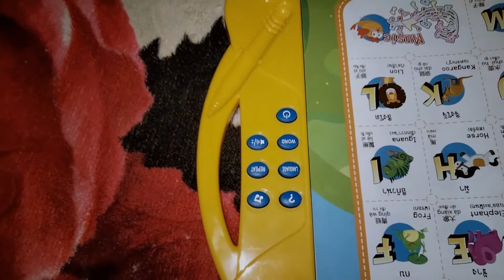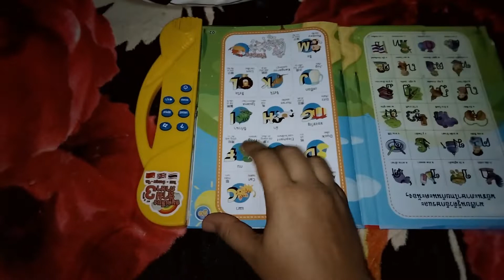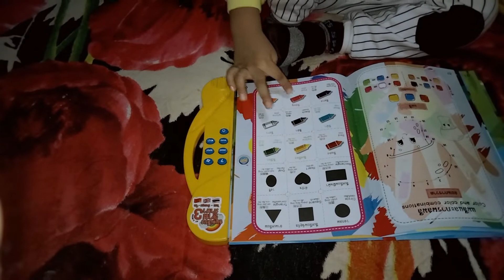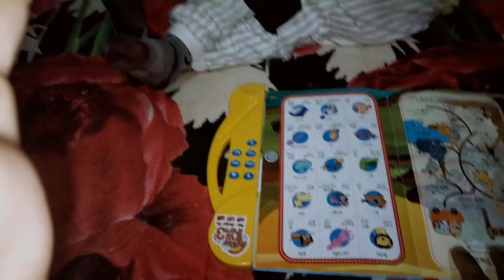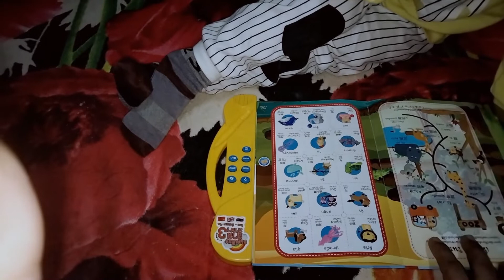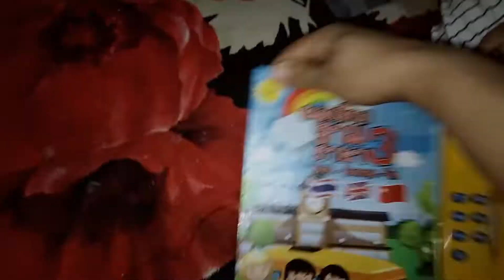English for Children -Talking Books- Studentbooks ภาษาอังกฤษสำหรับเด็ก หนังสือพูดได้ หนังสือนักเรียน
English for Children - Talking Books - Studentbooks Children English & Magic Talking Pen
ภาษาอังกฤษสำหรับเด็ก - หนังสือพูดได้ - หนังสือนักเรียน
3 language talking book
 Thai
 English
 and Chinese
หนังสือพูดได้ 3 ภาษา ไทย อังกฤษ จีน
Genius talking books to train your baby to read.
Hey Guy , If you like the unboxing video of Kids Education & Learning E - Book For Kids , you can buy it on  Link Given Below : you like our toy review for this best toy please do not forget to like share and subscribe to our my channel .

สวัสดี Guy ถ้าคุณชอบวิดีโอแกะกล่องของ Kids Education & Learning E - Book For Kids คุณสามารถซื้อได้ที่ลิงก์ด้านล่าง: คุณชอบรีวิวของเล่นของเราสำหรับของเล่นที่ดีที่สุดนี้ โปรดอย่าลืมกดไลค์ แชร์ และสมัครเป็นสมาชิกของฉัน ช่อง . คุณสามารถติดตามเราที่นี่เพื่อรับประสบการณ์และประสบการณ์ BTS Creating ForIndia Toys Toysforkids # Kidseducation & learninigebook
สําหรับเด็ก หนังสือจินดา หนังสือจินดา 3 ภาษา